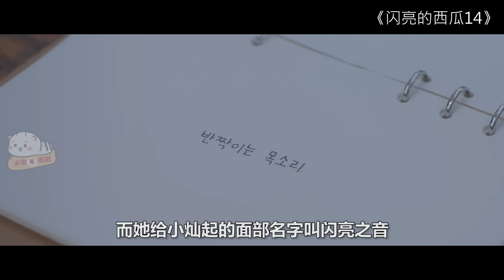【米虫】小伙通过神秘乐器店穿越到过去，爱上穿越美女共同拯救父亲《闪亮的西瓜》第14集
片名：闪亮的西瓜
主演:  崔显旭 / 薛仁雅 / 厉云 / 申银秀